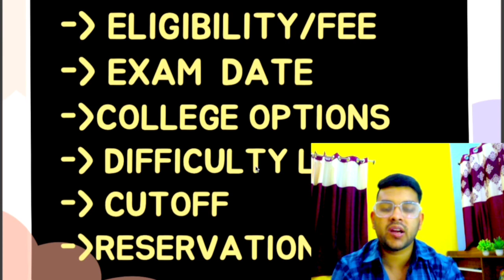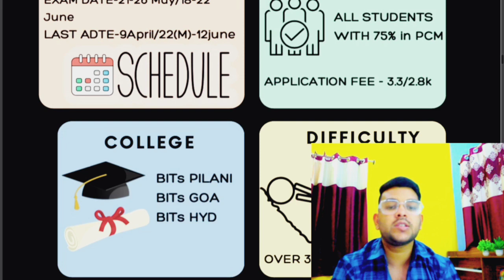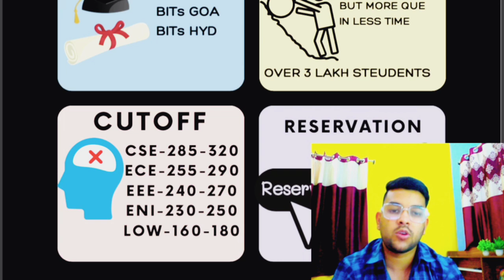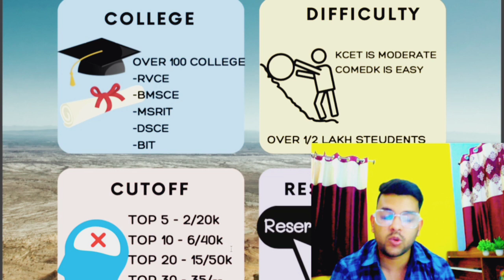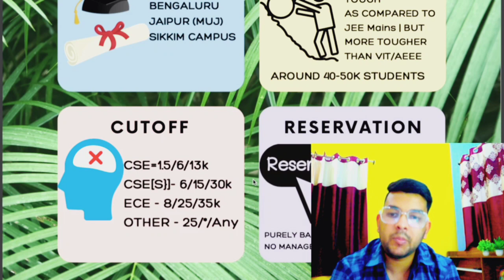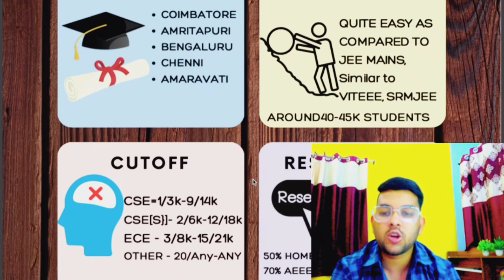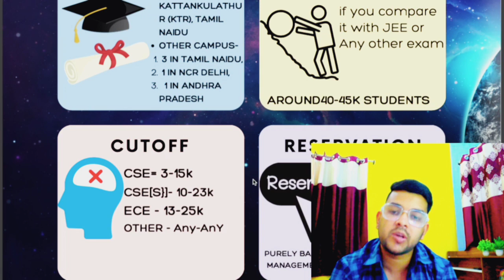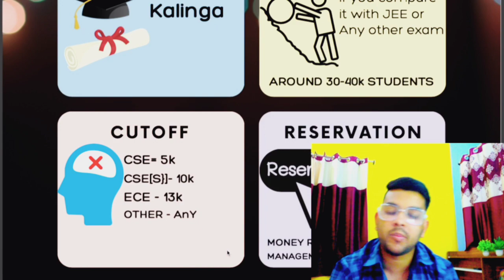All entrance exam : Urgent update ♦️| Get best college easily 😍 | Last date to apply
(jee mains 2023 percentile vs pwd rank )

(jee mains how is decided percentile )

(jee mains how the cutoff decided )

(marks vs percentile for jee mains 2nd attempt )